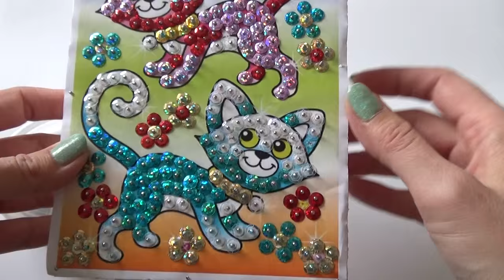Наши развивашки. Рисунок пайетками, вышивка бисером. ( Figure sequins, beaded embroidery. )